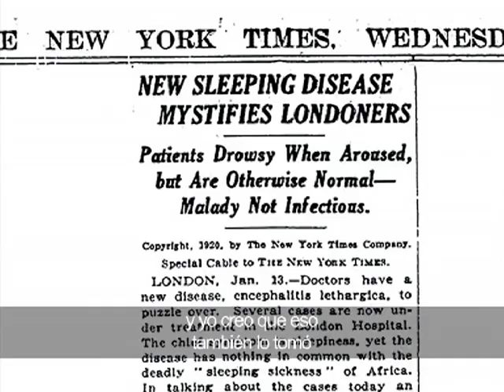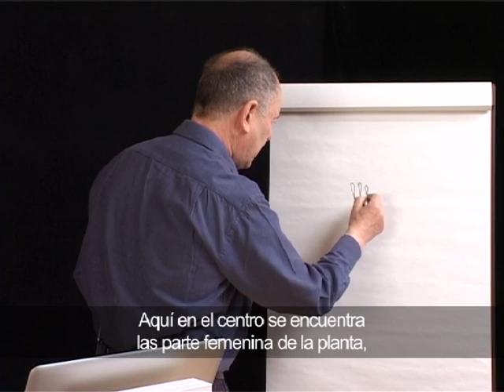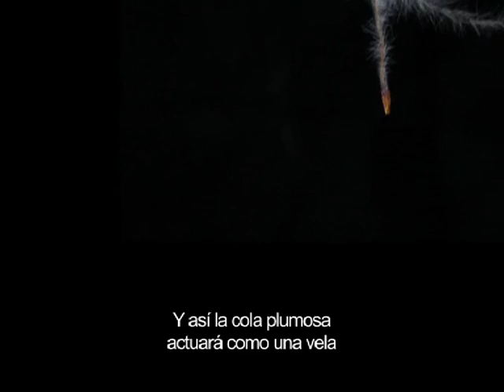Clematis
Clematis es uno de los ingredientes en la fórmula de crisis del Dr. Bach, que añadió para contrarrestar la sensación de aturdimiento y desvanecimiento en situaciones de emergencia.